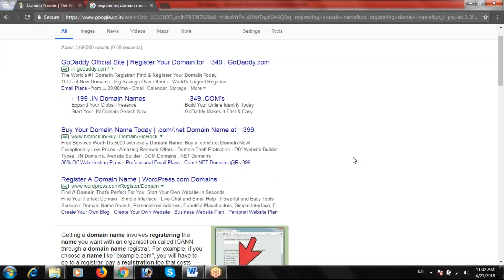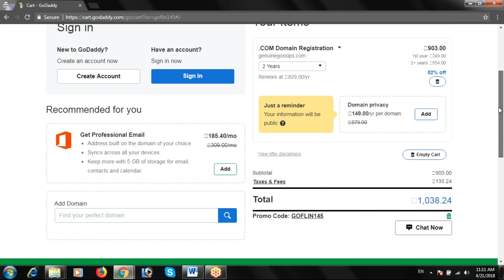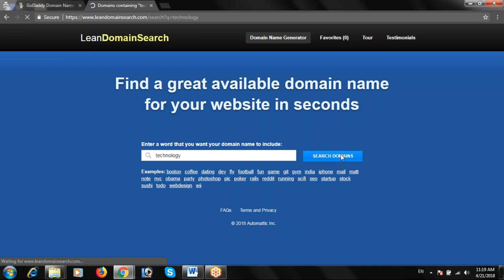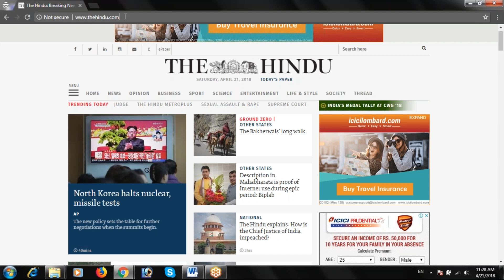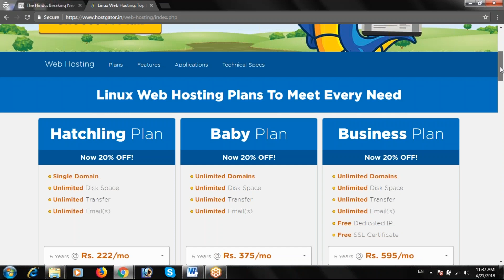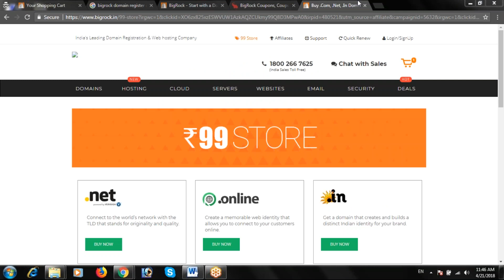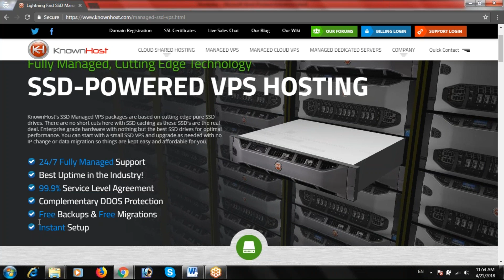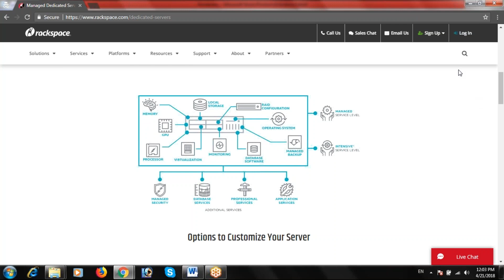APSSDC,How to register domain name and web Hosting : 21-04-2018